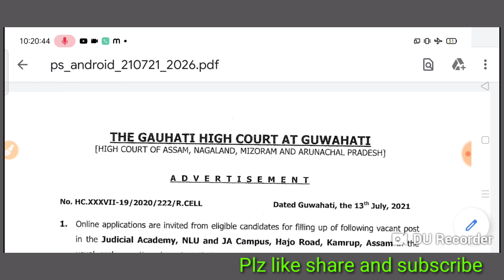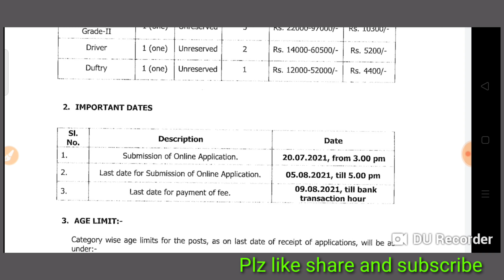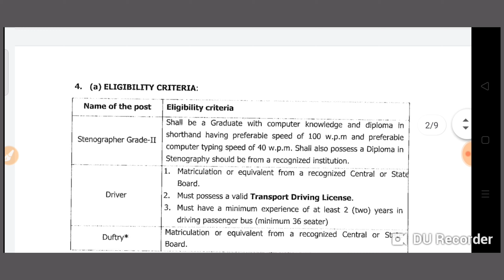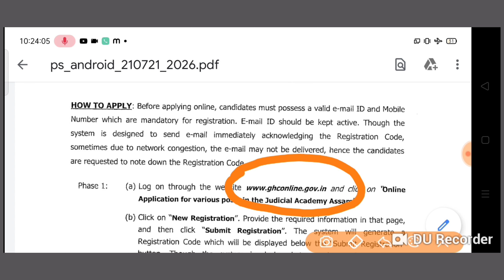guwahati high court recruitment 2021,stenographer,driver and dufty post online apply